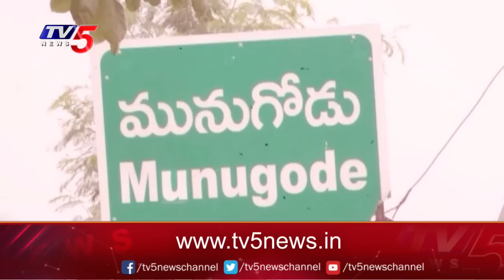Open Secret : బీజేపీకి జంపుల గండం! | BJP Leaders Joins in TRS | Telangana Politics TV5 News Digital